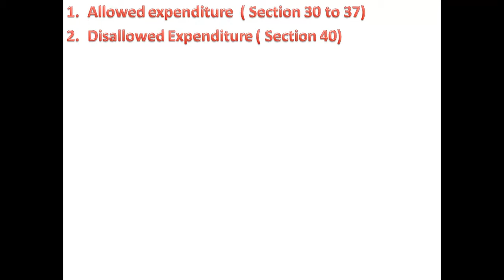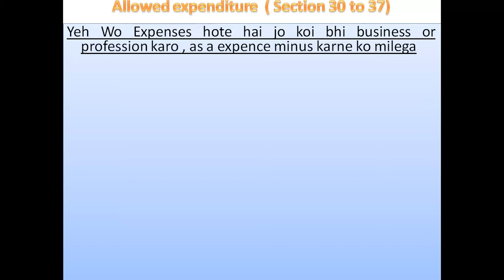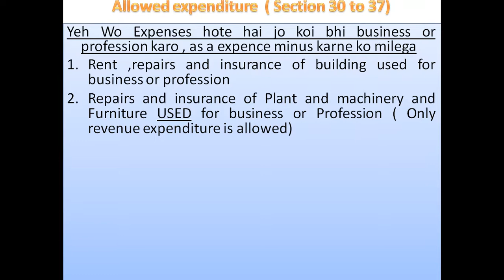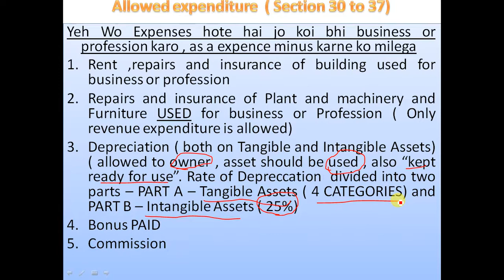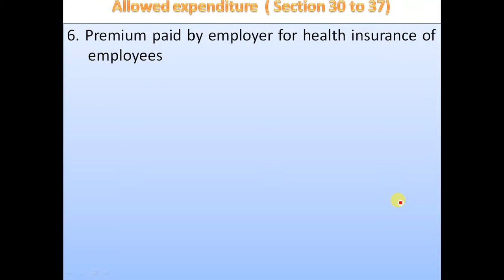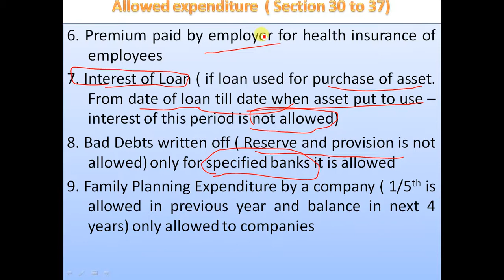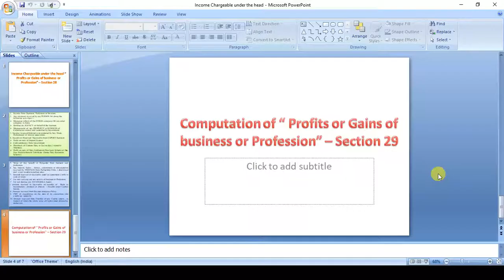Profits or gains of Business or Profession - Allowed Expenditure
While calculating income from business or profession  various expenses we can minus from our business income .